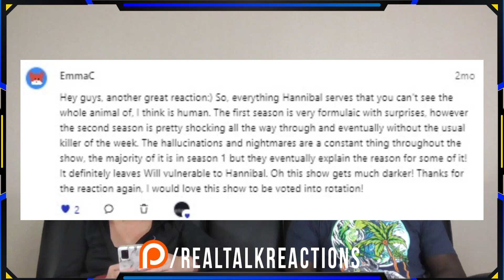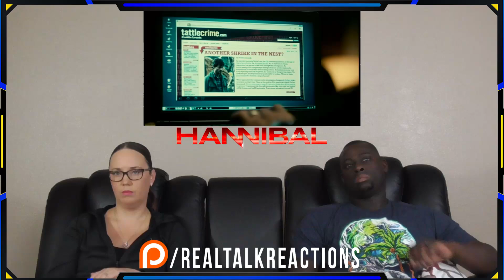HANNIBAL 1X3 Potage REACTION (FULL Reactions on Patreon)